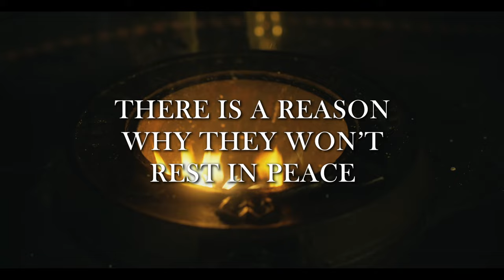Nightmare Resort - Trailer (Rikka Ihara, Shiori Akita, Taiyu Fujiwara) | Vista Cinemas (2023)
College student Sakura (Rikka Ihara) has trouble fitting in with her class. Her childhood friend Satoshi (Taiyu Fujiwara) thinks that a change of scenery is just what she needs to feel better, and along with another childhood friend, Nozomi (Shiori Akita), he invites her to come work a part-time job at a resort inn on an island.